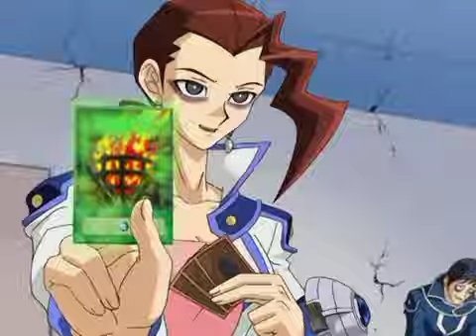123 RAINBOW MUSIC AHORA QUIEN RORRITA FONDA FONTAINE